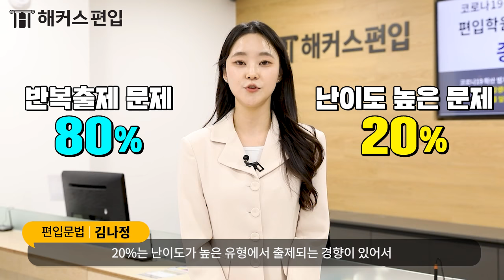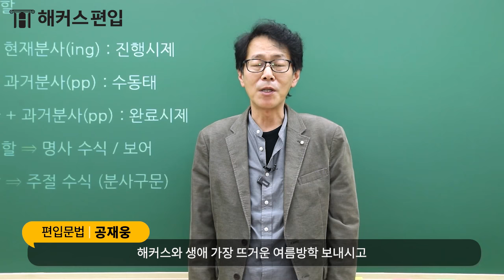편입시작 8월은 마지막 기회이자 최적의 시기! - 편입학원 1위 해커스 | 편입,편입영어,학사편입,편입학원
합격할 수 밖에 없는 해커스편입만의 노하우,
8월 시작생을 위한 여름방학 집중반 선착순 접수중!

★ 1억원 쏜다! 여름방학 영어 스파르타 이론정리!

★ 편입수학 6개월 과정을 스파르타 이론완성!

★ 성적우수자 총 37만원 장학혜택!

★ 연고대 편입합격을 위한 여름방학 필수논술반!